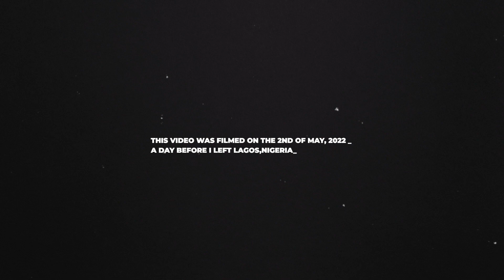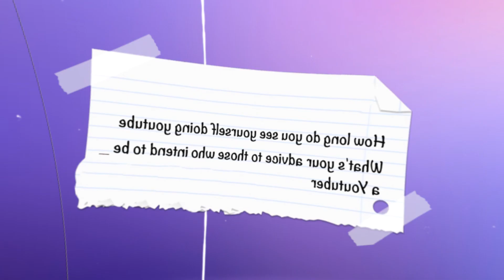WELCOME TO MY CHANNEL | RACHAEL AJIBIKE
R.A